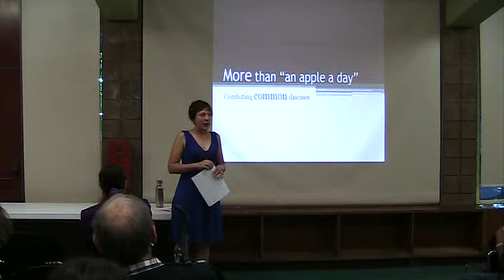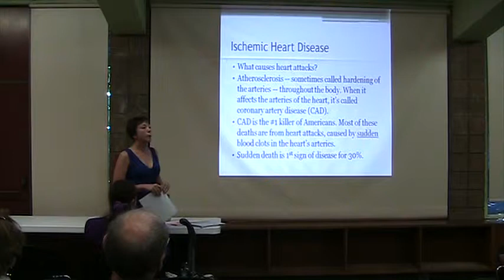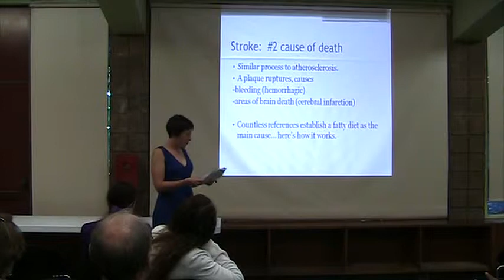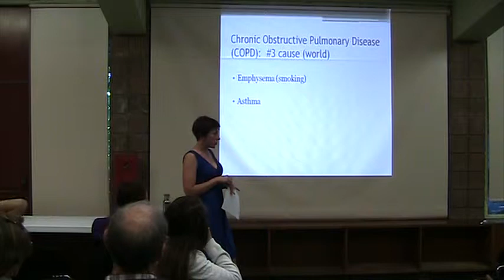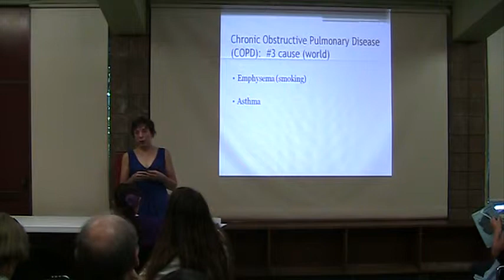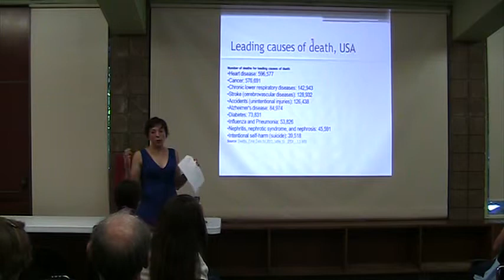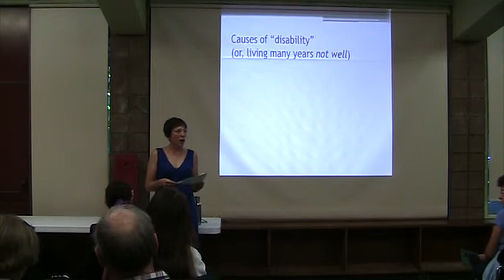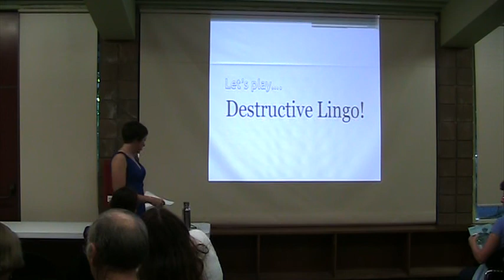Kerri Zemko at World Veg Festival 2014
“More than an Apple a Day: Combating Common Diseases”
date: Sunday Oct 12, 2014 at San Francisco Vegetarian Society's 15th annual World Veg Festival event.